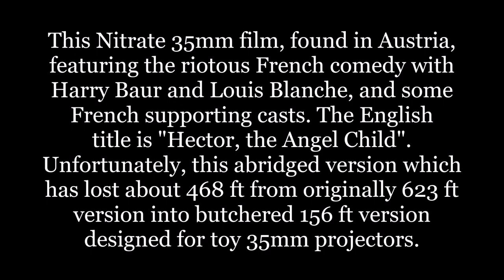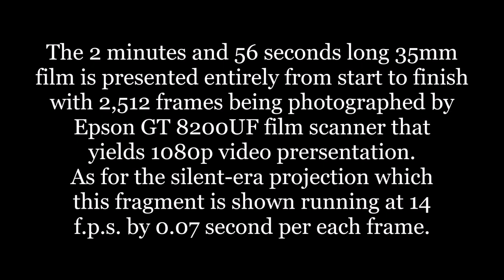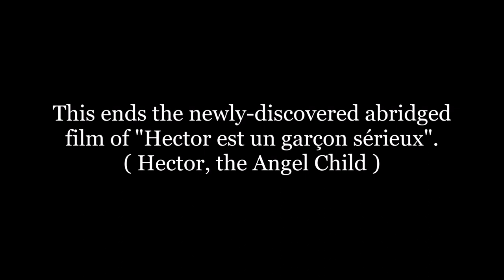# 30 - Lost 35mm Nitrate Film FOUND ! ( in 1080p HD and C.C. )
This 1909 short classic film featuring French comedians Harry Baur and Louis Blanche in "Hector est un garçon sérieux", a long-time lost fragment film which was discovered by me from Austria, two years ago. After scanned the 2,512 frames and finally released here on Monday 14th May, 2018, as it has took me nearly two month's task on scanning all the survived frames, frame rotation, cropping the perfectly sizeable film images ( yes, it's JPG image for major restoration effect at each frame, not flat MP4 video which is very impossible to do it ) and ended my pain-in-the-neck production days with piano music score provided at the nearly three minutes French classic. English title is "Hector, the Angel Child". This film has been suffered with very heavily-butchered version which has reduced from originally 623 ft to measly 156 ft long - about 3/4 loss of the whole film that was intented for the toy 35mm projectors. Several continuity-paced was lost and afar but the storytelling element is watchable to the end. Enjoy it !